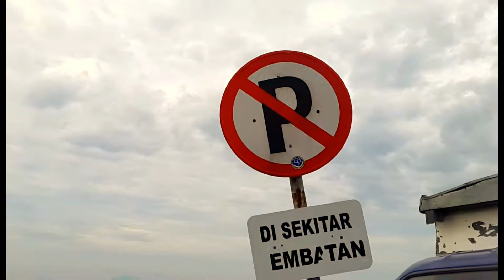Suasana minggu sore pantai Ulee lheu banda aceh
Pantai Ulee lheu Banda Aceh di kala sore.